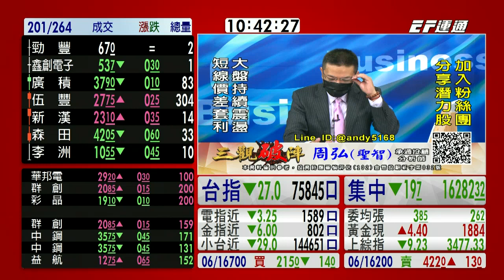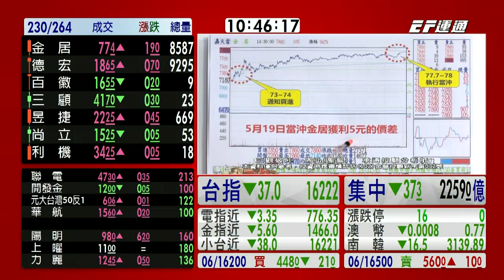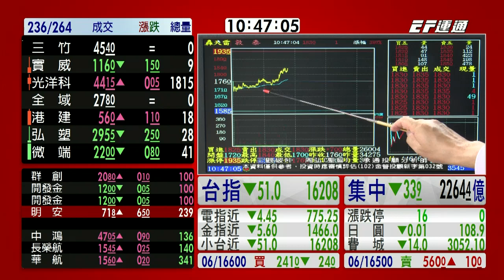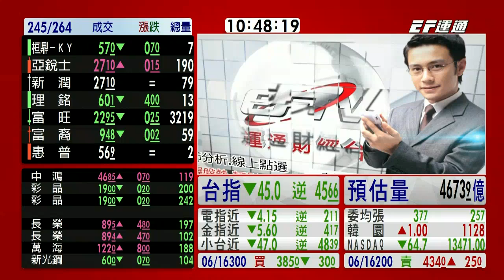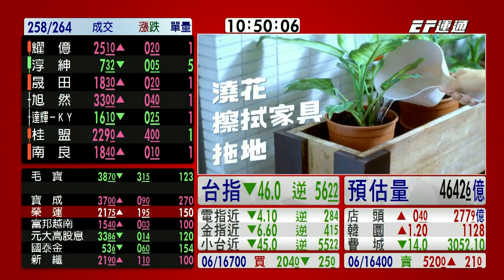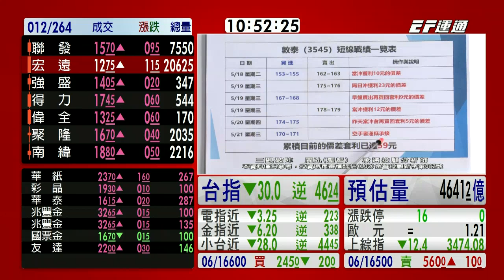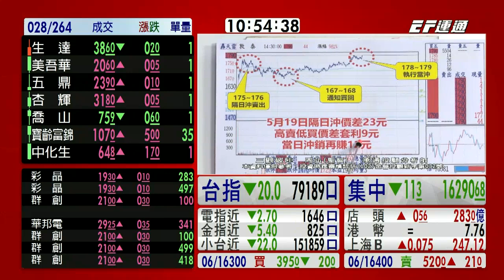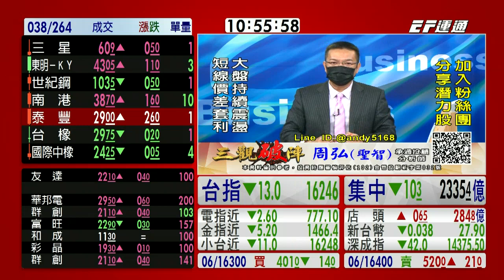20210524 1030 周弘 三觀破陣